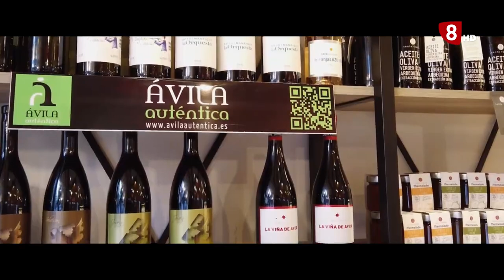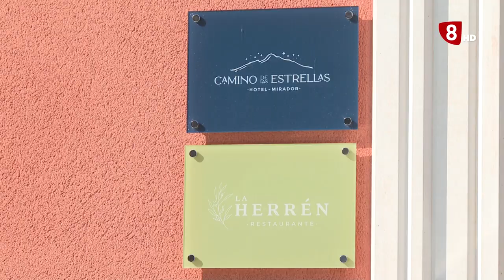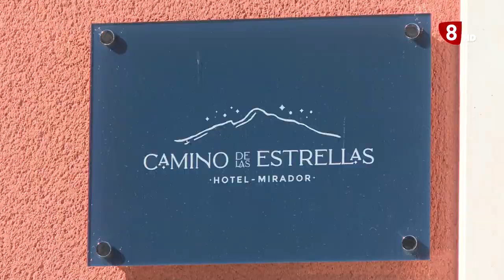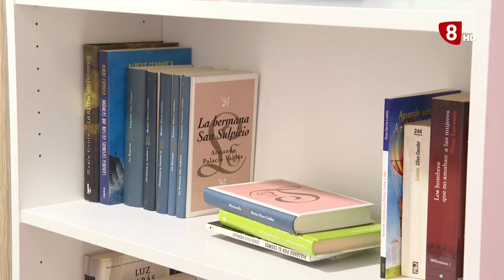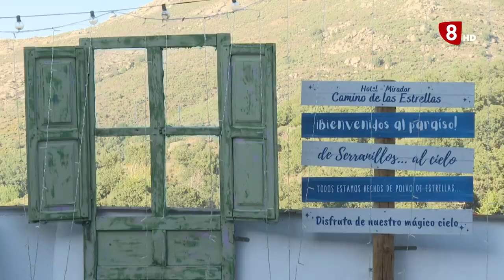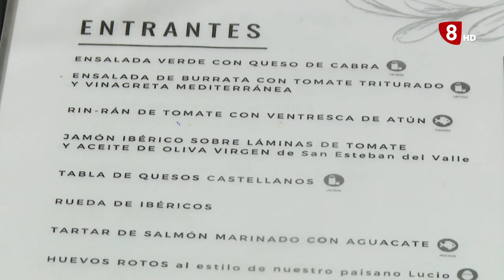Hotel Camino de las Estrellas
Hotel Camino de Las Estrellas es un precioso hotel rural situado en el encantador pueblo de Serranillos, en la provincia de Ávila. Es el destino ideal para desconectar puesto que dispone de todas las comodidades que se puedan necesitar, además de estar localizado en un entorno privilegiado en medio de la naturaleza, muy tranquilo y con fantásticas vistas a la Sierra de Gredos.